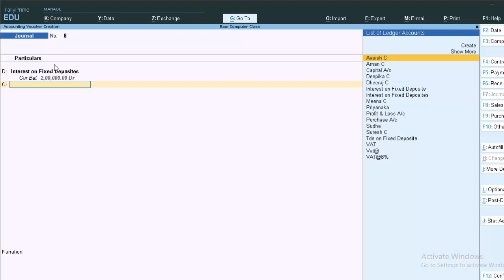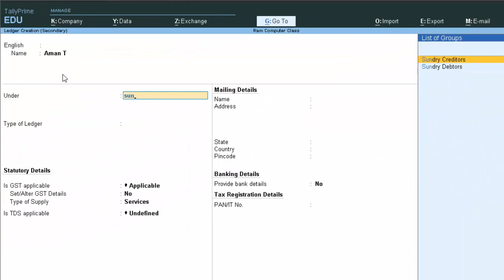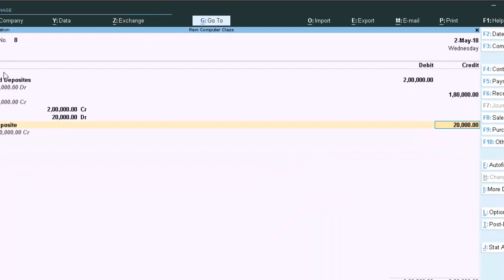Tds in tally Prime@COMPUTEREXCELSOLUTION